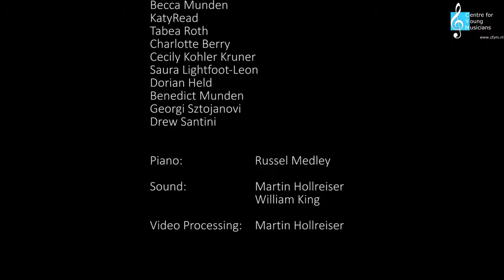22 Dormi Jesu Rent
The Hague Centre of Young Musicians (CYM)
CYM Choir